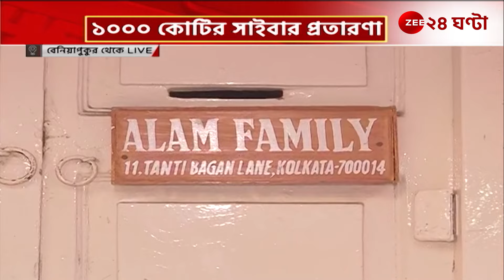ED Raid: হাজার কোটির সাইবার প্রতারণা, মূল চক্রীকে জেরা করে এবার বেনিয়াপুকুরে ইডি | Zee 24 Ghanta